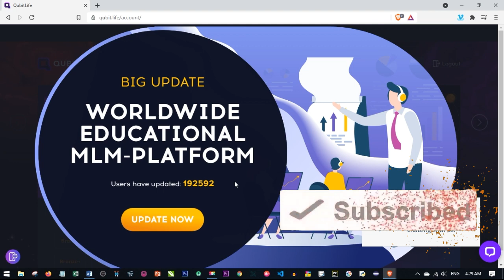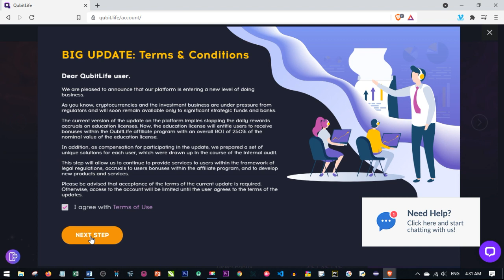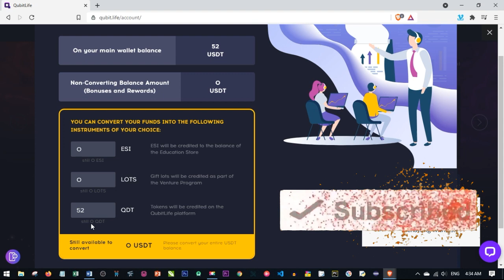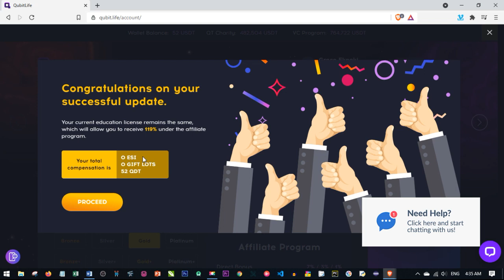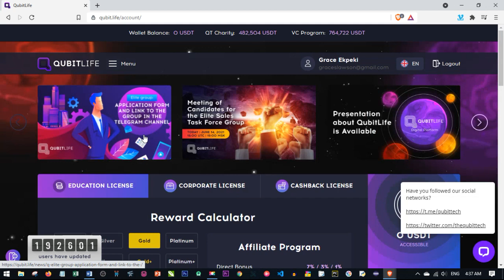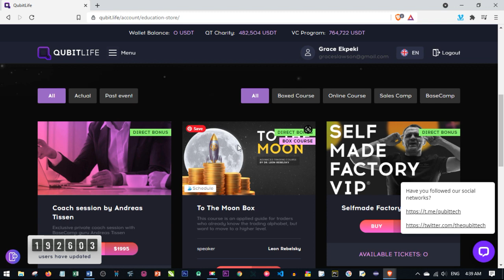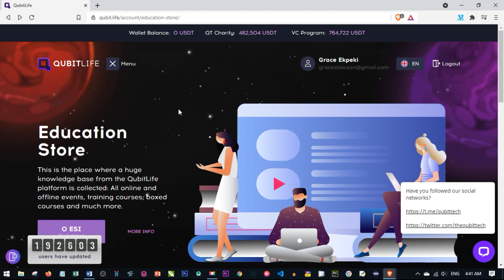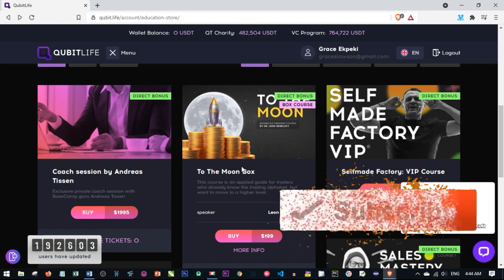QUBITLIFE UPDATE - How To Update Your Qubilife Account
With the recent qubitlife update, qubitlife has scraped out the daily return which is why we all joined the platform, so this video is to direct you on what you should do to update your account.

✅✅BITCOIN👉 1KuFN1644uXvHECLR7UV3X2RgYfrR8woR1